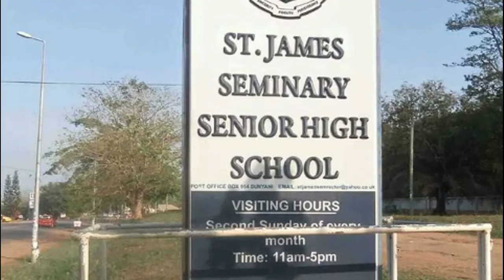How St. James Senior High School Campus look like. Saint James Seminary SHS at Sunyani, Bono Region.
Watch this interesting video on Saint James Seminary SHS. One of the best performing schools in WASSCE. The School has a calm and beautiful campus which is located near Sunyani, Bono Region.
It is not just a Senior High School, but also a Catholic Minor Seminary which offers a wide range of opportunities for both seminarians and non-Seminarians to make them not only aware of their potentials, but to fulfill them. The school emphasizes moral, spiritual and positive character formation in addition to striving to achieve academic excellence.

 St. James has been adjudged the best senior high school in Ghana over the past decade having featured consecutively in the list of top ten performing schools in the West African Examinations Council’s Senior School Certificate Exams (WASSCE) over the period. It topped the WASSCE in 2006,[6] 2009 and 201 and produced the overall best and third best candidates in West Africa in the 2016 exam.

Students of St. James are nicknamed ‘The Saints’ to tout their high moral uprightness and spirituality akin to the characteristics of saints. An alumnus of St. James Seminary Senior High School is known as “Ɔhotenii” (pl. Ahotefoɔ), the Twi word for a saint.